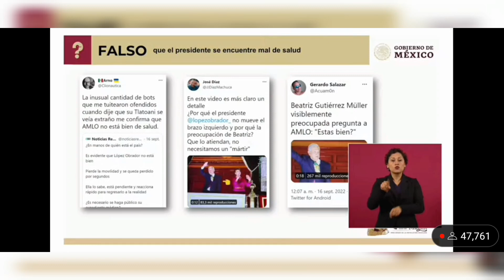Mentira que el presidente Andrés Manuel López Obrador se encuentre enfermo